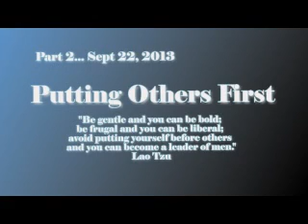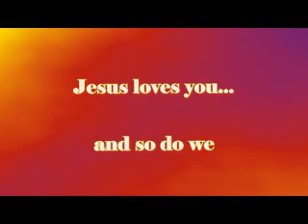Decision Time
Choices! We are called to make many, are we making the correct ones?